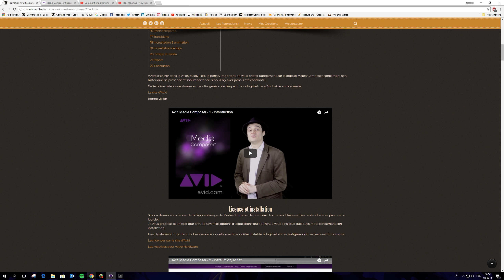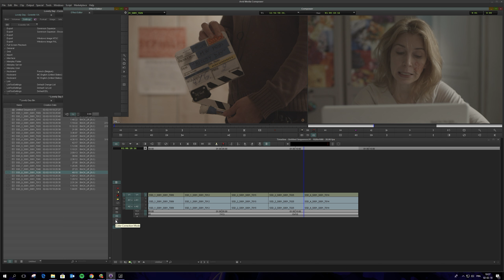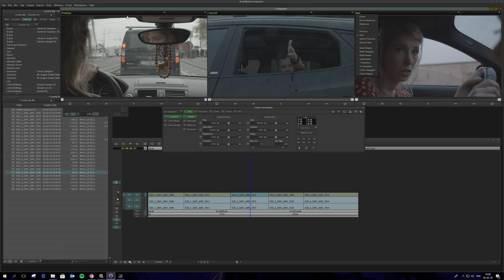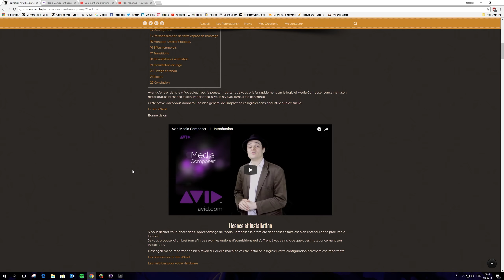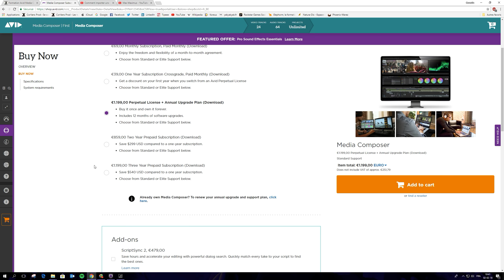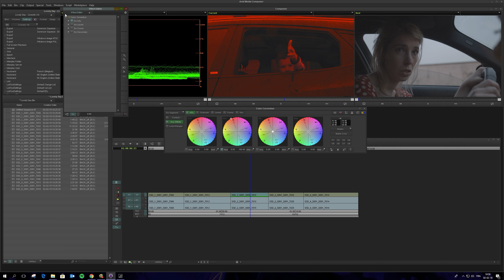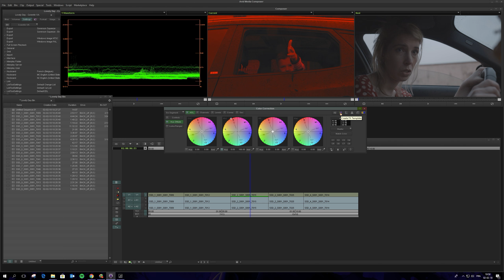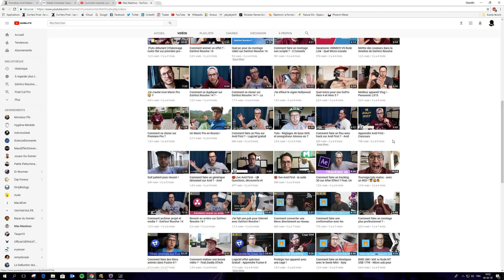Avid Symphony : intro, interface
Je commence une nouvelle suite de tutoriels après avoir proposé aux monteurs Adobe de découvrir l'étalonnage dans leur logiciel, voici donc la suite pour les monteurs Avid Media Composer sur l'étalonnage dans MC avec l'option Symphony activée.